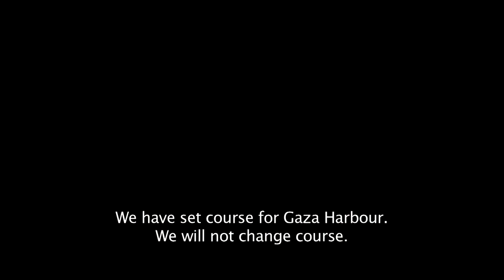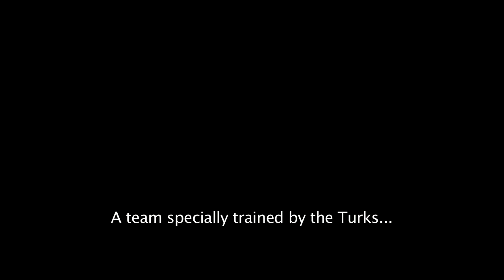Valley of the Wolves - Palestine - Trailers (2011)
Turkish special forces goes to Palestine to seek revenge on the military commander who was behind the real life 31 May, 2010 Gaza Flotilla massacre who seems to be inspired be real life sadistic psychopath and Zionist Moshe Dayan who was behind the six days war of aggression in 1967. A very good action film, hope you enjoy!